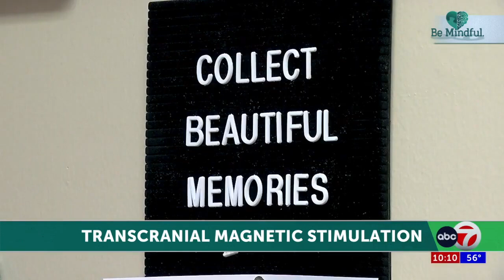Alfredo H. Arellano - ABC7 Be Mindful - Transcranial Magnetic Stimulation (TMS)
💡 Discover the groundbreaking technology of Transcranial Magnetic Stimulation (TMS) in this insightful interview with Daniel Call who completed TMS treatment at Alfredo H. Arellano Psychiatry and TMS clinic. Watch ABC 7's  Saul Saenz  explore the incredible effects of TMS on individuals who have struggled with depression and anxiety without finding relief through traditional methods. 💆‍♂️💡

El Paso, Texas (KVIA) -- ABC-7 brings you the inspiring story of Daniel Call, an El Paso Independent School District trustee, who shares his journey of battling anxiety and depression. Join us as he reveals how Transcranial Magnetic Stimulation (TMS) has transformed his life and brought him relief from the darkness.

🗣️ "Stress tends to trigger depression and anxiety for me," says Daniel Call.

Witness the power of TMS as Alfredo Arellano explains the science behind this non-invasive therapy. Discover how magnetic pulses stimulate the frontal lobe, enabling neurons to communicate and function optimally. Say goodbye to temporary fixes and welcome lasting results with TMS.

Experience the profound impact on Daniel Call's life, as he shares his personal journey from despair to renewed hope. Uncover the transformative effects on his mental well-being and witness the positive changes in his relationships and professional endeavors.

💰 While TMS typically costs around $7,200, it is often covered by insurance plans for eligible individuals. Don't miss this opportunity to learn about a life-changing solution for depression and anxiety.

🎬 Watch now and discover the potential of Transcranial Magnetic Stimulation (TMS) to reclaim your life. Hit the play button and embark on a journey